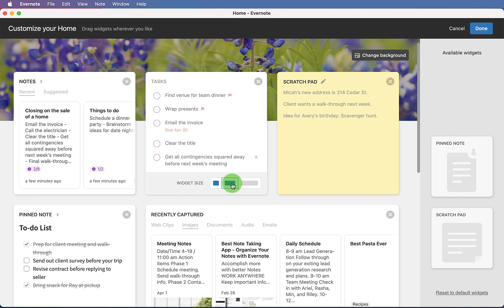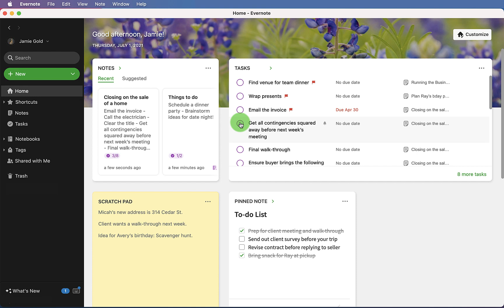Level Up - View, complete, and edit Tasks from the Evernote Home Tasks widget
Home lets you customize your view to put the information you need front and center so you can always see exactly what you want, just the way you like it. Customization is available to Evernote Personal, Professional, and Teams customers.